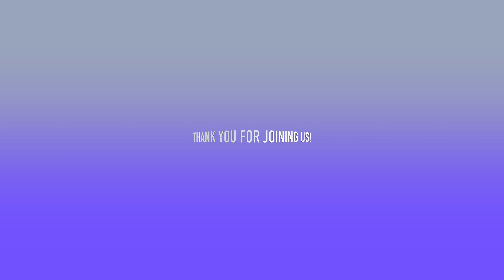LIFT 109 Experience in 360° | Battersea Power Station | Look Around in #360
You probably seen the iconic 4 chimneys of Battersea Power Station. This is your opportunity to come with me to the top of one chimney and see London from above. Amazing experience!

This 360° immersive experience allows you to see what I saw and look around as you please.

Battersea Power Station has been a bold presence on the London skyline since the 1930s. Colossal yet nimble, the site has reinvented itself many times over, from a coal-fired power station to a global cultural icon. Now it has transformed again, into a new London destination, its towering chimneys remaining a symbol of past industrial strength.

As London's population exploded in the early 20th century, so did its need for electricity.
This building was designed to power the growing city. The new symmetrical 'super' station
- formed of Stations A and B - would be built to generate more electricity than ever before Starting in 1929, the grand brick exterior and soaring chimneys set the standard for how a modern power station should look.

Turbine Hall A is Battersea Power Station's most striking space. In a century of existence, its lavish Art Deco design has been, in turn, the day-to-day background of station workers, an abandoned and almost forgotten ruin, a popular set for high-profile cultural events and finally, today, a new destination for London.

At its peak in the 1950s hundreds of people, from engineers to caretakers, worked around the clock at Battersea Power Station to provide power to millions. Through a carefully choreographed routine in which every person and piece of equipment had a dedicated function, the Power Station produced a fifth of London's energy supply.

Enjoy, take care and thanks for all your support 🙏🏻

This channel contains everything that increases the frequency of energy and makes you feel better. Videos of various trips and sightseeing , healing and stress relieving music and nature sounds. Different types of white noise, gentle rain sounds, relaxation music. Everything to help you relax or focus while studying.

All of the clips of this video are original and nothing is reused.

If you appreciate what I do and you are still reading this, please consider buying me a coffee. This is always the great motivation to work harder.

== Attention All Ambience Creators ==
We have a support group for all ambience creators. If you are creating ambient sounds, relaxation music, meditation videos, flying/walking videos, white noise etc. then this is the place for you.
Let's collaborate and share production tips, inspiration, YouTube tips and so on. Getting together and helping each other will benefit us all and make us stronger. We can feature your channel or your videos. All critique and advice is welcomed.
This is a new group Est 2021 and to help it grow it is set as a public group but eventually it will become a closed private group only accessible by invitation.

Introduce yourself and share your YT channel.

The gear I use:

Sennheiser AMBEO Smart Headset for 3D Binaural Sound
Apple iPhone 14 Pro Max (1T) - Gold
GoPro HERO 11 Black - Waterproof Action Camera
Drone Autel EVO Nano +
All content in this video is 100% original footage personally recorded by the owner of this channel on location. Ambient sounds are recorded at the same time as video footage and also 100% original.
Republication is allowed only for members of MOAH.CLUB